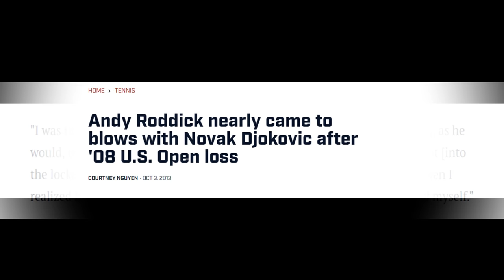KARMA In Tennis (Djokovic vs Everybody)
Djokovic being Djokovic